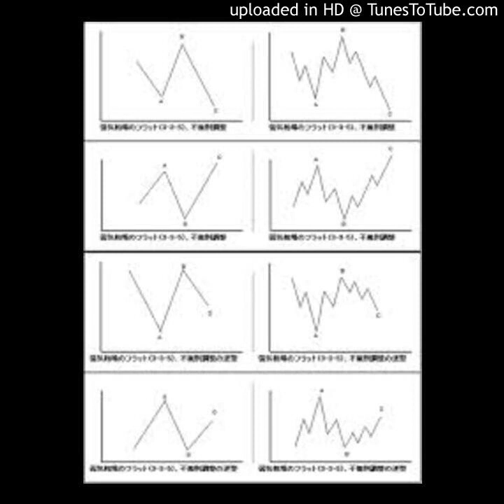How to Learn and Memorize - 002